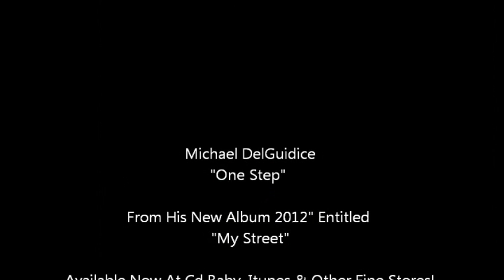THE MOST BEAUTIFUL WEDDING SONG EVER!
"One Step" Taken From Michael DelGuidice's NEWEST Solo Album Entitled "My Street" 2011/12

Available On Sale At These Following Links & More!

Like Michael DelGuidice's "Billy Joel" Cover Band On Facebook!